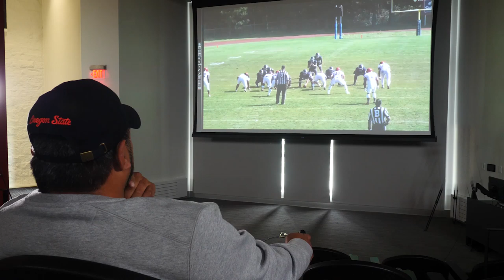Simon Sandberg - Film Room with Legi Suiaunoa